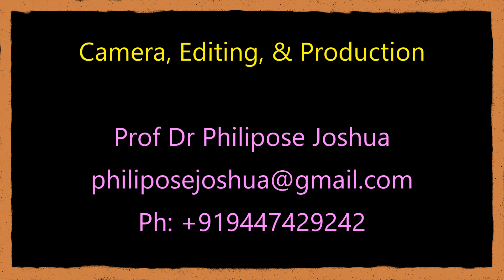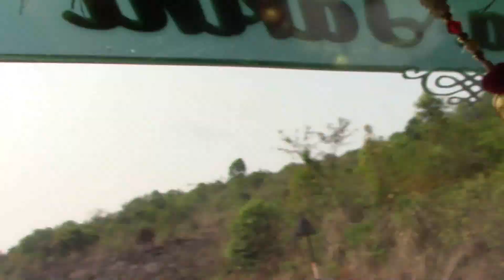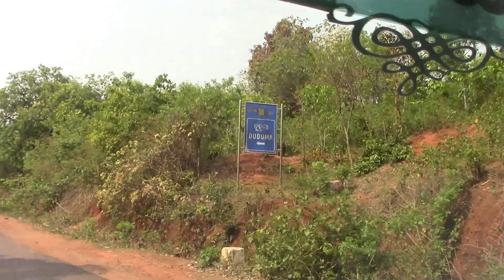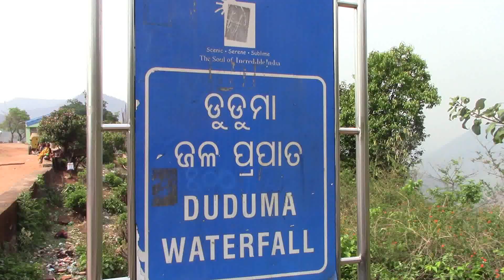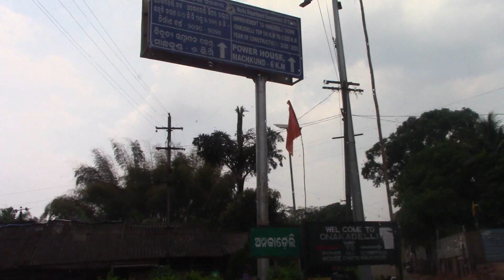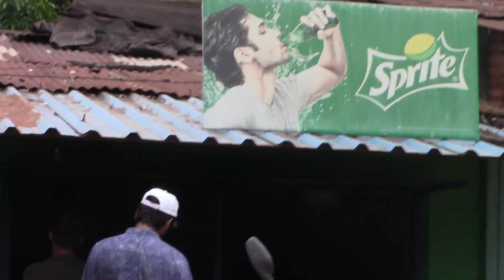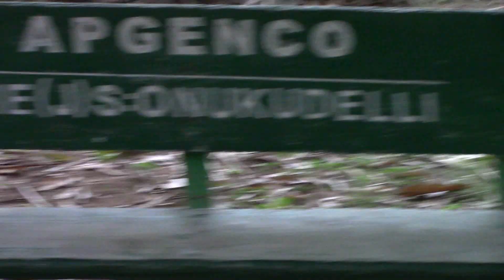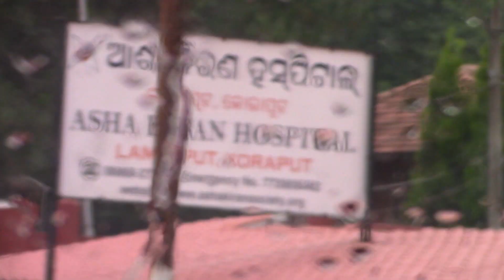Duduma Waterfalls Machhkunda Hydroelectrc Project 16 April 2023